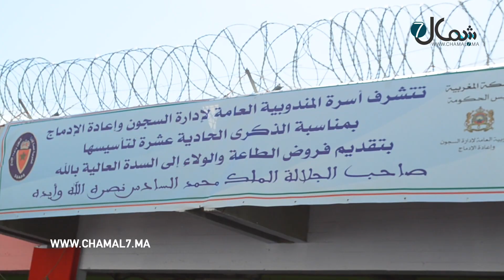تكريم مستخدمين بسجن طنجة بمناسبة الذكرى 11 لتأسيس المندوبية العامة لإدارة السجون